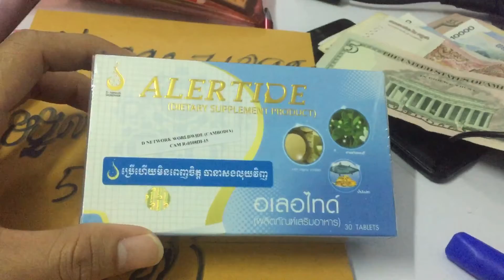ផលិតផលជំនួយខួរក្បាល Tell:093 71 29 90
🧒🏻👦🏻ចំពោះកុមាររៀនមិនពូកែរៀនមិនឆ្លាតអាចប្រើបាន
ដំណោះស្រាយ 1.បញ្ហាឈឺក្បាល 2. គេងមិនសូវលក់ 3. ភ្លិចភ្លាំងមិនមានកាចង៉ចាំ 4. រៀនមិនឆ្លាត 5.ប្រកាំង ...។ល។

🍀មានមនុស្សជាច្រើនតែងនិយាយថាឈឺក្បាល ប្រសិនបើការ
​ឈឺក្បាលមាន តែម្តងឬពីរដងក្នុងមួយឆ្នាំវាជារឿងធម្មតាដែល​មនុស្សយើងតែងតែជួប ប៉ុន្តែបើការឈឺក្បាលកើតឡើងចាប់ពី 2-3 ដងក្នុងមួយសប្តាហ៏ហើយនោះ បញ្ជាក់ថាអ្នកកំពុងមានបញ្ហាខួរក្បាលហើយ !

💆🏻‍♂️💆🏻‍♀️មូលហេតុនាំអោយឈឺក្បាល៖
💁‍♂️ការកើនឡើងនៃជាតិពុលធ្វើអោយអុកស៊ីសែននៅក្នុងខួរក្បាលថយចុះ
💁‍♂️បណ្តាលមកពីជំងឺអាឡែកស៊ី
💁‍♂️បណ្តាលមកពីភាពតានតឹង
💁‍♂️បណ្តាលមកពីចលនាឈាមក្នុងរាងកាយ
💁‍♂️មានជំងឺប្រកាំង
💁‍♂️ការសេពគ្រឿងស្រវឹង
💁‍♂️ការគេងមិនគ្រប់គ្រាន់
💁‍♂️ការទទួលទានអាហារមិនបានត្រឹមត្រូវ
💁‍♂️មានជំងឺខួរក្បាល
💁‍♂️ទទួលទានទឹកមិនគ្រប់គ្រាន់
💁‍♂️ការប្រើប្រាស់ឪសថមួយចំនួន

🍏Alertide ផ្សំឡើងពីសារធាតុធម្មជាតិសំខាន់ៗដូចជា:
1. ខ្លាញ់ត្រី(Fish Oil):សំបូរទៅដោយ OMEGA3 ផ្ទុកទៅដោយ EPA & DHA និង OMEGA6 ផ្ទុកទៅដោយសារធាតុ DHA។
2. វីតាមីន B1, B6 & B12
3. ប្រូតេអ៊ីនពីសណ្តែកសៀង
4. បាកូបា(Bacoba)
5. ឆូលីនបាយតាត្រេត(Choline Bitartrate)
6. ធូរីន(Taurin)
7. បេតាគ្លុយខេន(Beta-Glucan)
8. អិលធីអានីន(L-Theanine)
9. ទីរ៉ូស៊ីន(Tyrosine)

ទំនាក់ទំនងផ្ទាល់៖
សេវាដឹកជញ្ជូនមានផ្ញើទៅខេត្ត ភ្នំពេញ និងក្រៅស្រុក 🚚✈️